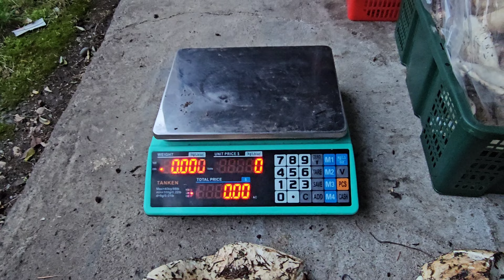Mushroom Foraging| Late Pine Mushroom| *Massive Button* PT.1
Foraging late Pine mushrooms in the very late patch. Find huge flowers and buttons. PT.1